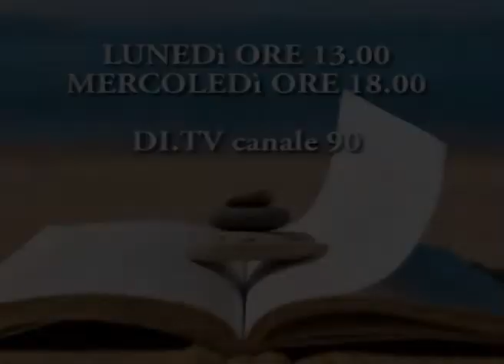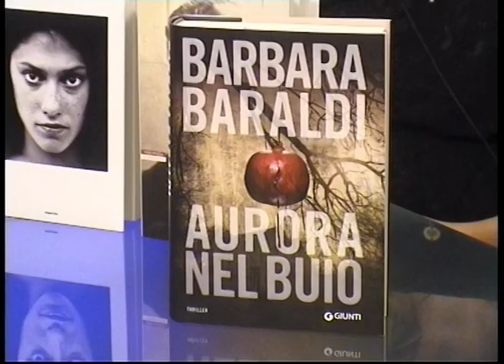[Intervista] Consigli di lettura per l'estate #6: Aurora nel buio di Barbara Baraldi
Sesta puntata di Bookmania Estate dedicata ai consigli di lettura per le vacanze, che siano sotto l'ombrellone, in montagna o in città.
Oggi si parla di "Aurora nel buio" (Giunti Editorei) con Barbara Baraldi.
Alla fine dell'appuntamento non perdete i consigli di lettura di Barbara!

Restiamo in contatto? Qui su FB la mia pagina